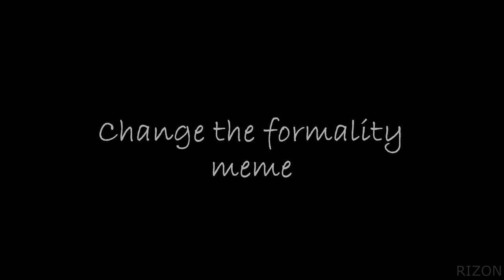CHANGE THE FORMALITY | Meme | 3D animation | Drawn World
No I'm not going to do animations every day. but it just so happens that I've done two animations in two days...